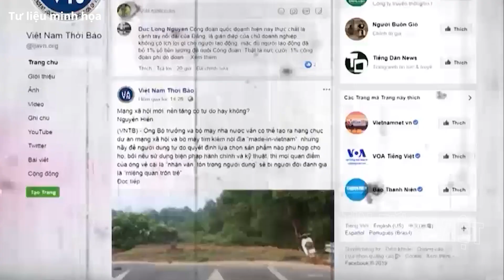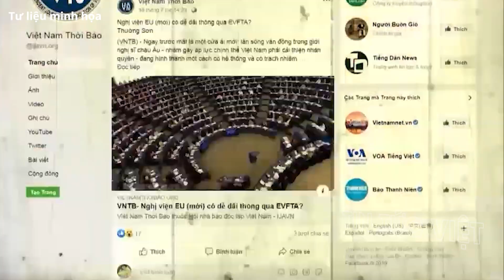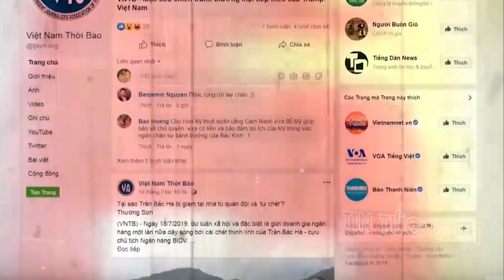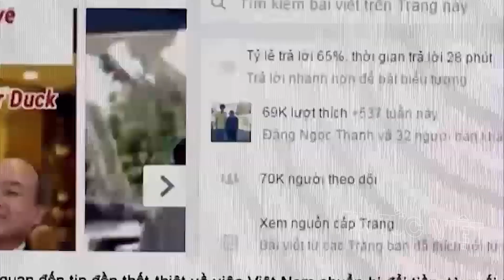PHONG TẶNG liệt sĩ cho 4 công an hy sinh trong vụ tấn công ở Đắk Lắk | TIN AN NINH TRẬT TỰ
Vụ tấn công tại huyện Cư Kuin (Đắk Lắk) đã khiến 4 cán bộ công an xã hy sinh, 2 cán bộ xã và 3 người dân tử vong.

PHONG TẶNG liệt sĩ cho 4 công an hy sinh trong vụ tấn công ở Đắk Lắk  | TIN AN NINH TRẬT TỰ @TinTucVietOfficial

00:12 4 công an hy sinh trong vụ tấn công ở Đắk Lắk được công nhận liệt sĩ
02:03 Mục tiêu ban đầu của nhóm đối tượng tấn công trụ sở công an ở Đắk Lắk